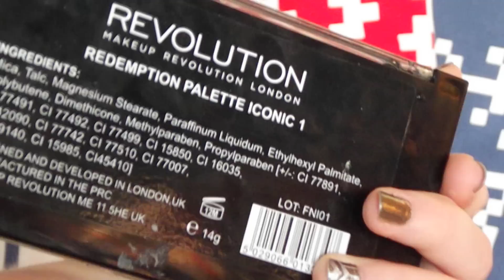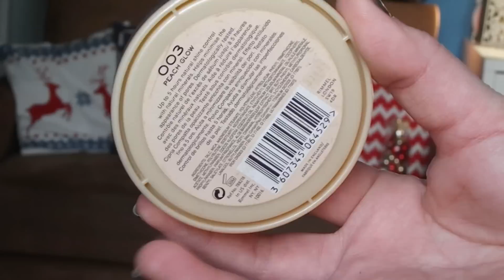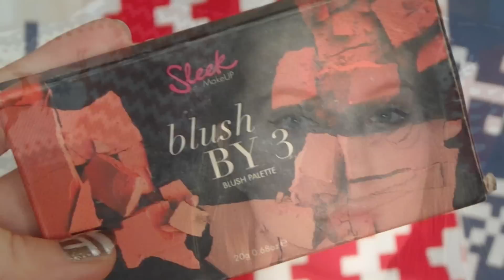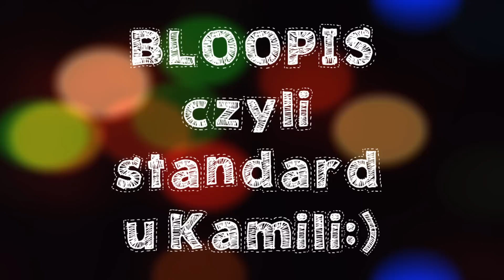Get Ready With Me : SYLWESTER #2 | cammilla345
Dzisiaj zapraszam Was na kolejną propozycję sylwestrową:)

Jeśli filmik Ci się podobał kliknij GRUBAŚNEGO KCIUKA, A

M A K I J A Ż :
1. Barwa Siarkowa - krem nawilżający
2. L'oreal Paris - Studio Secrets Professional baza pod makijaż do cery jasnej
3. Rimmel - podkład Match Perfection nr 010 Light Porcelain
4. KOBO - Ideal Cover MakeUp w kolorze Nude Beige 402
5. E.L.F. - baza pod cienie w kolorze Sheer
6. MakeUp Revolution - paleta cieni Iconic 1
7. L'oreal Paris - Super Liner Ultra Precision w kolorze Noir/Black
8. Golden Rose - Extreme Sparkle Eyeliner w nr 03
9. Manhattan - Professional Smokey Eyes Kit w kolorze Misty Mauve ( nr4 ciemny brązowy mat)
10. Rimmel - puder Stay Matte w kolorze Peach Glow 003
11. ASTOR - Delxe Bronzer Safari w kolorze Safari Fever 002
12. Sleek - paleta rózy Lace i róż o nazwie Guipure
13. Eveline - CC Cream Color Correction w kolorze Light Beige
14. Eveline -Advance Volumiere skoncentrowane serum do rzęs 3w1
15. Lovely - Curling Pump Up Mascara
16. Ardell - rzęsy Accent 305 black
17. DUO - klej do rzęs wersja czarna
18. L'oreal Paris - szminka z serii Rouge Caresse w kolorze Cheeky Magenta 07
19. Golden Rose - szminka z serii z wit. E w nr 70
F R Y Z U R A :
1. Schwarzkopf - Gliss Kur odżywka Total Repair do suchych i zniszczonych włosów
2. WELLA - wellaflex lakier do włosów Shiny Hold nr 5 Ultra Strong Hold
O U T F I T :
1. Koszula - Lumpeks
2. Spodnie - New Look
3. Szpilki - New Look
4. Kolczyki - Accessories
5. Bransoletki - New Look
6. Naszyjnik - Sinsey